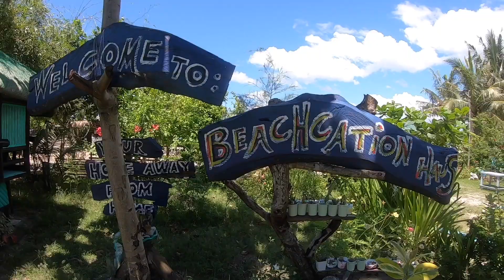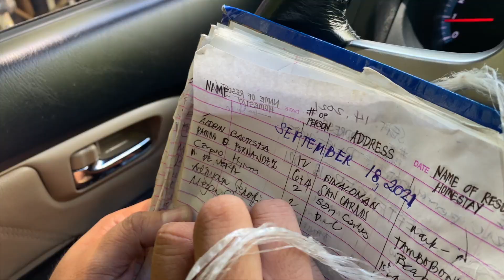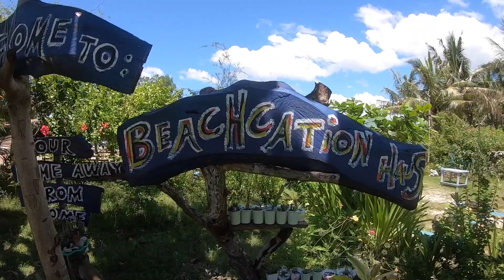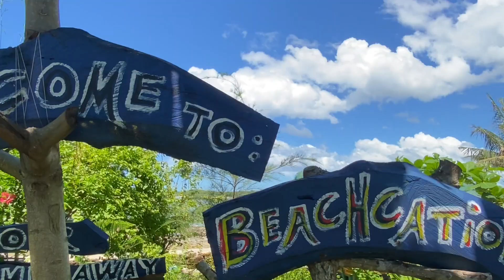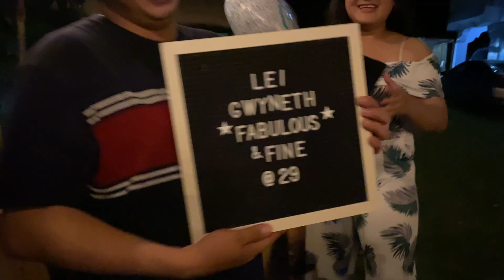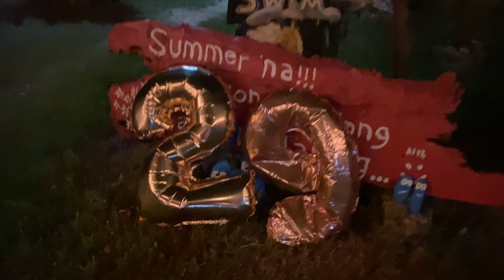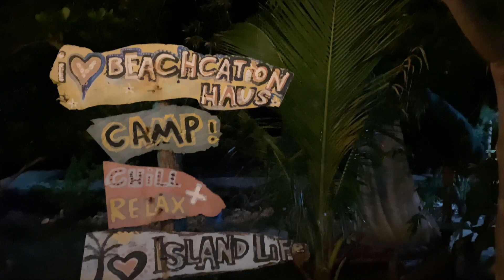DASOL PANGASINAN Travel Video 💗 | MeganVentures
Say that you'll remember...
Dancing in September...
Never was a cloudy day 🏝

Join me and my college loves as we embark on another amazing adventure in our beloved Pangasinan  🌊👙🏝⛱☀️🐚

CHEERS! Here’s to the friends we keep! 💗

PS:
As we travel in the new normal, remember to respect and follow the health guidelines and protocols of each place you’ll visit.  Always be vigilant! Stay safe! 💗

WHERE WE STAYED:

 🏠Address: Sitio Pideg,Tambobong Beach, Dasol Pangasinan, Philippines 2411 Dasol, Philippines

Main Music:
Song: Ikson - Breeze [Official]

As of January 13, 2022 Pangasinan has been placed under ALERT LEVEL 3:

THE FOLLOWING ARE THE RESTRICTIONS ON TRAVEL TO AND FROM METRO MANILA AND AREAS UNDER ALERT LEVEL 3:

A. To complement the prohibition on domestic travel of unvaccinated individuals outside Metro Manila as imposed by the MMDA, unvaccinated individuals from Metro Manila shall not be allowed entry to the borders of Pangasinan except for emergency and humanitarian reasons.
B. Violation of the preceding paragraph shall be prosecuted in accordance with Sections 9(d) and (e) in relation to Section 10 of the R.A. No. 11332.
C.  Presentation of valid ID and vaccination card shall be required at the borders.
D.  The component LGU of destination may also impose additional requirements on the entry of travelers originating or passing through areas under Alert Level 3, including Bulacan, Cavite and Rizal provinces.

For future reference, All tourists are encouraged to register with Pangasinan Tara Na